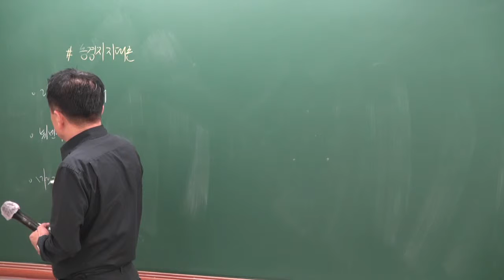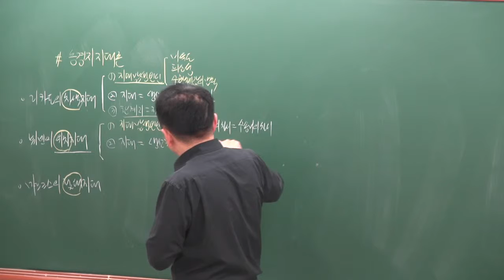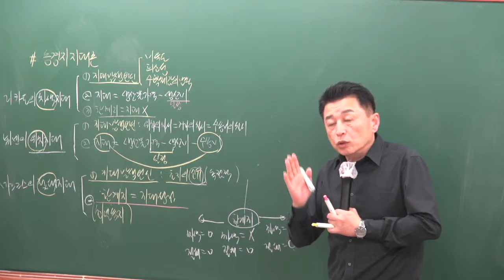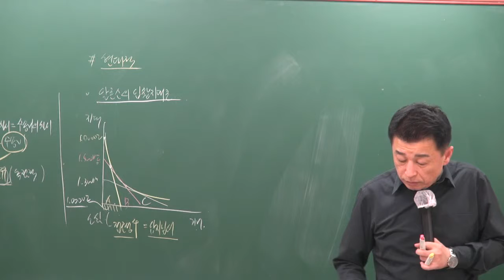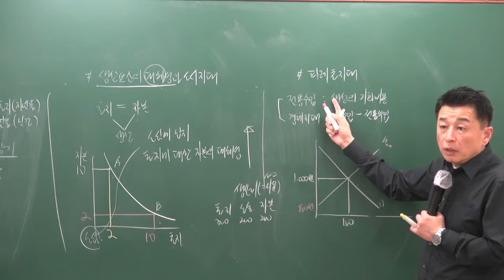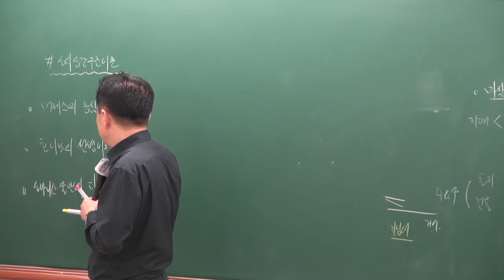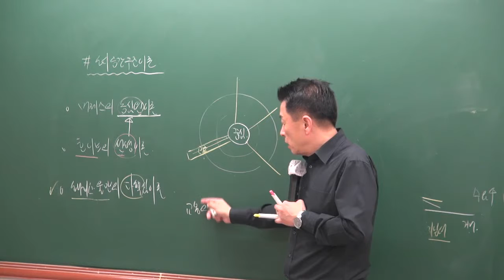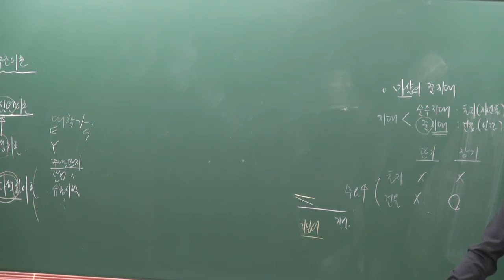2019 고급이론 부동산학개론 14